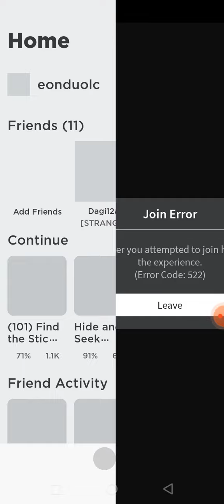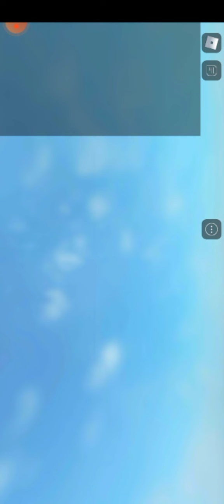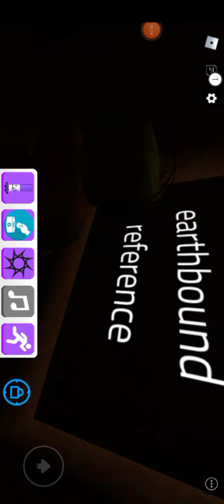STRANGER DANGER FIND THE MARKERS!?!?